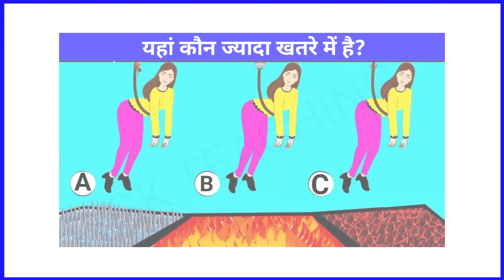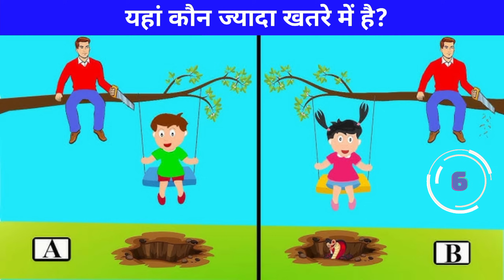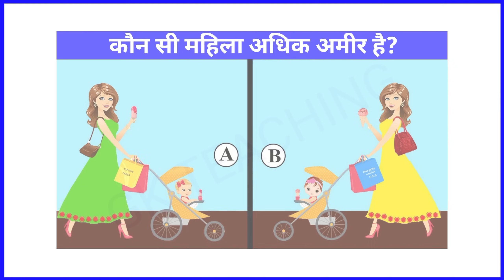Test your brain।। ditective riddles।। Hindi peheliayn।। ditective puzzle।।